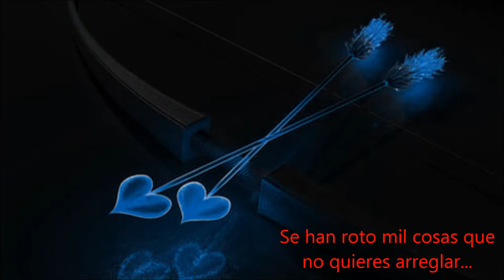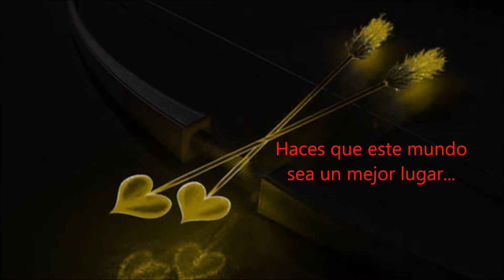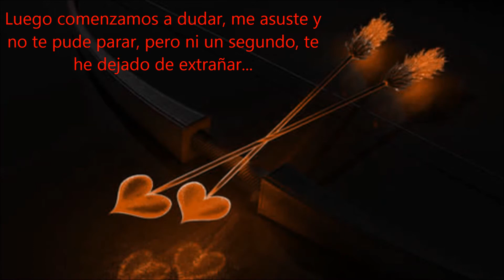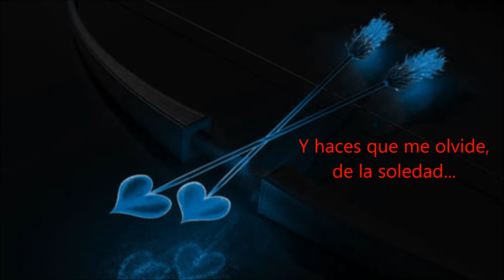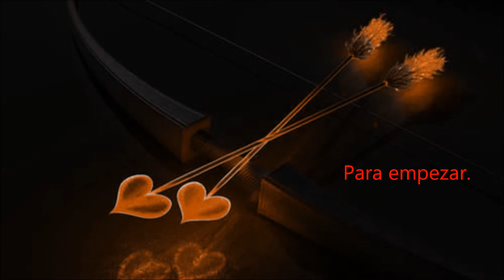Para empesar - Leonel garcia letra